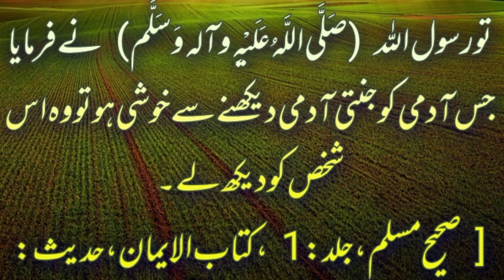Jannati Aadmi (جنتی آدمی )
اسلام علیکم ورحمۃ اللہ وبرکاتہ
تمام معزز سامعین کو چینل پر خوش آمدید
آج کی یہ ویڈیو ایسی انسان کے بارے میں ہے جس کے بارے میں آپ صلی اللہ علیہ وسلم نے کہا کہ جس نے جنتی کو دیکھنا ہے اس آدمی کو دیکھ لیں اس دیہاتی آدمی کا کیا عمل تھا اس ویڈیو میں دیکھیں
کتنا خوش قسمت آدمی ہے جس کو آپ صلی اللہ علیہ وسلم نے اس کی زندگی میں جنت کی بشارت دے دی
اللہ تعالی ہمیں بھی اپنے پیارے حبیب صلی اللہ علیہ وسلم کی سچا اور بہترین پیروکار بنائیں آمین
ویڈیو پسند آئے تو اسے لائک کیجیے شیئر کیجیے اور اپنی قیمتی رائے سے آگاہ کیجئے اور چینل کو سبسکرائب کرنا مت بھولیے بہت شکریہ